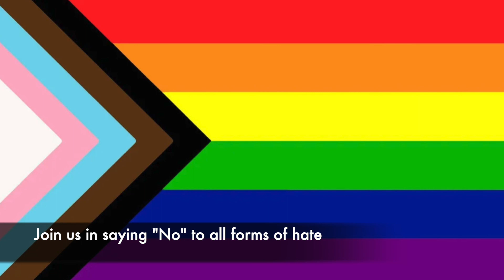IDAHOBIT2021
Today is International Day Against Homphobia, Biphobia and Transphobia. Stand with us against hate.